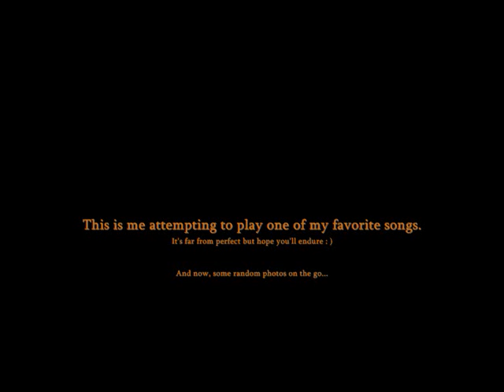Dirge for November - Tribute / Cover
I love this song and so I decided to record some of the layers of it on my guitar. It's not perfect but getting close to Opeth in quality is easier said than done. I recorded this piece by piece with my compact camera.

Oh yeah, I got some of the photos and some are my own... Anywho, I'll just stop typing right about n